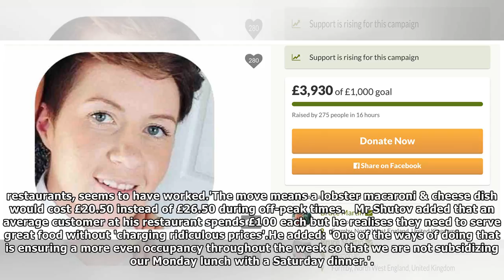Top London restaurant pioneers new 'travel industry' pricing model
Published: 20:45 EST, 14 January 2018 | Updated: 03:51 EST, 15 January 2018 A top restaurant is trialing a new 'travel industry' pricing system by charging its customers less if they eat during off-pe...